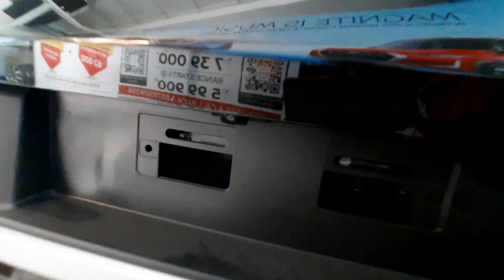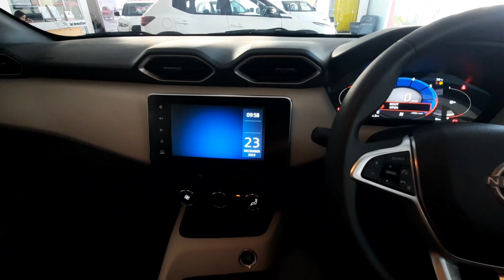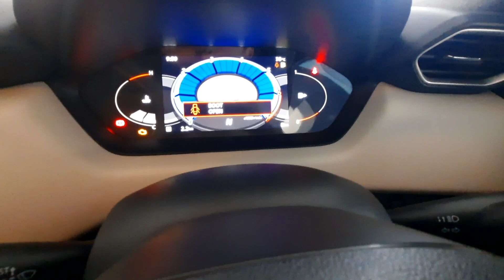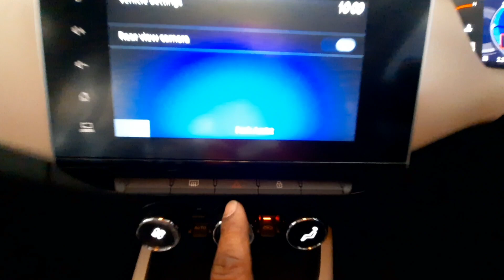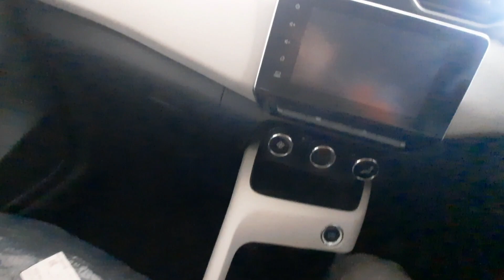New Nissan Magnite EZ-Shift Walkaround | India's Most Affordable SUV | Pawanji Car Wale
Utsav Nissan
Nissan Motors
28/3, Heavy Industrial Area,
Jodhpur (Raj.) - 342001
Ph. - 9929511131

Engine :- B4D, 1.0 L, 999 CC, 1 Cylinder,
                BS6, Natural Asperated Petrol Engine
Power :- 71.01 BHP@6250 RPM

Ex-Showroom :- Rs. 8,21,000/-
On-Road :- Rs. 9,69,794/-
Jodhpur (Raj.)

Safety Features :-
ABS, ASR/Traction Control, Auto Dimming
Rear View Mirror, EBD (Electronic Brake-Force
Distribution), Hill Assist, 2 Airbags,
TPMS (Tyre Pressure Monitor System),
ISOFIX (Child Seat Mounts)